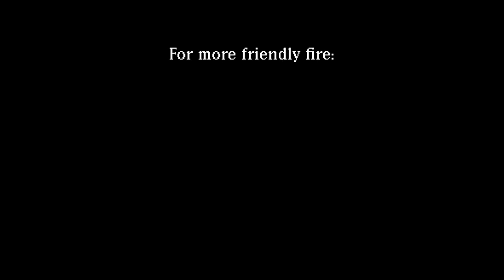Cap & Pals Play Helldivers 2 For the First Time!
You guys heard about this new game called Helldivers 2? Cap & Pals (Andy, Hermes, and Salsa) dive into the world of Helldivers 2 for the first time to face the enemies of Super Earth with the greatest weapons in its arsenal:
Freedom, Justice, and of course, Democracy.

This was our first day playing the game, so everything you see here are our first reactions to the game! Salsa and I had maybe spent about an hour in-game, while Andy and Hermes at time of recording were experiencing the game brand new. Naturally, there was a lot of friendly fire, explosions, and plenty of goofs, gaffs, and blunders.

We only got the first few missions into this episode, so if you enjoy what you see, make sure to let us know in the comments or with a thumbs up! If this video does well, we'll through together more of our day 1 shenanigans for you guys - and if you guys want more, we can always go diving again!

Thank you so much for all the love and support you guys have shown this channel and the community, and looking forward to more great moments with you all!